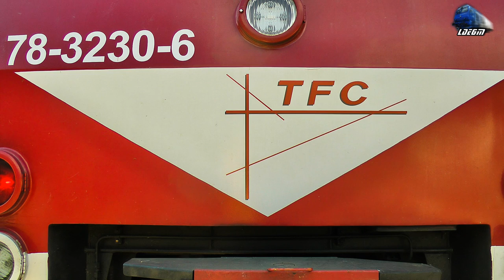Trafic Feroviar in Muntii Apuseni - Rail Traffic in Apuseni Mountains - 10 August 2014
1:IR1833"Foamea" - Iasi - Timisoara Nord - Jimmy EXPRESS 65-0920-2
2:R3651 - Bratca - Oradea - GM 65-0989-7
3:IR1934 - Oradea - Cluj Napoca - Desiro
4:R15207 - Cluj Napoca - Oradea - TFC - DH2
5:IR1932"Bihor" - Oradea - Mangalia - Jimmy 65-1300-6 - Regina Bihorului

© Train97